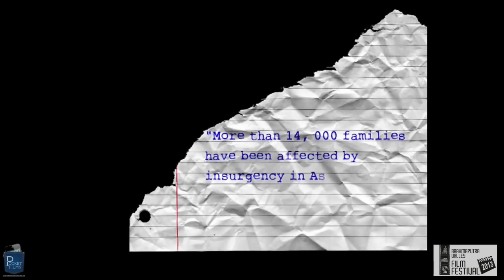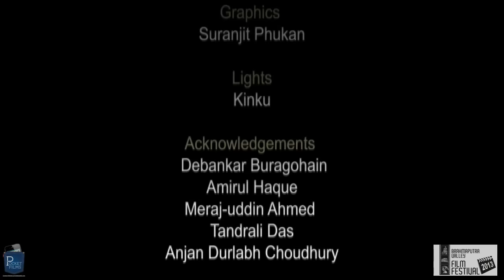Mother and Son - Young boy and his inner Conflicts - Gajali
"Gajali (The Sprout) is about a young boy and his inner conflicts, his loneliness, his happiness in his loneliness and the world around him as he sees it.

Will This Mother Fulfill Her Son’s desire?

Are you a film maker? Want to showcase your film / docu and make money?

Story / Screenplay - Swakkhyar Deka
Editing - Deepjyoti Das
Music / Sound - Diptalok Hatibarua
Cinematographer / Camera - Stephen Styris

to know more about us and our activities including film contests, updates, etc.